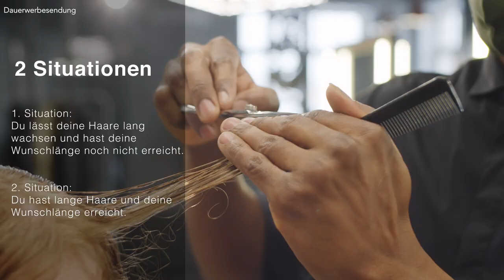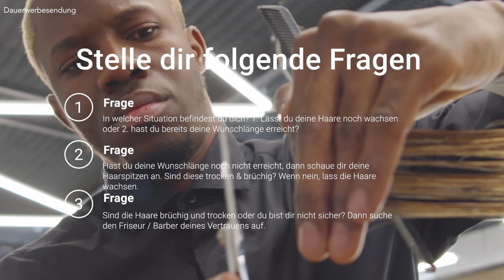Lange Haare Spitzen schneiden ● Wann & Warum?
Heute gibt's mal wieder ein Video für die Männer mit langen Haaren mit dem Thema "Lange Haare Spitzen schneiden" bzw. "Haarspitzen schneiden". Wann muss man denn eigentlich zum Friseur, wenn Mann lange Haare hat? Das ist eine berechtigte Frage wenn es um das Thema lange Haare geht. Viele Männer sind diesbezüglich verunsichert und wissen nicht, wann sie ihre lang gewachsenen Haare wieder schneiden lassen und den Friseur aufsuchen sollen. Denn der Friseur sagt meistens, dass man alle 6-8 Wochen zum Spitzen schneiden vorbei kommen soll. Ist das korrekt? Müssen die Haarspitzen bei langen Haren alle 2 Monate geschnitten werden? Wie sieht es denn aus, wenn ich eine Kurzhaarfrisur hatte wie zum Beispiel einen Undercut und dann lange Haare bekommen möchte?
All diese Fragen klären wir heute in diesem Video :) Falls ihr sonst noch weitere Fragen zu langen Haaren, Spitzen schneiden oder Haare lang wachsen lassen habt, schreibt es einfach in die Kommentare.
Peace
DK